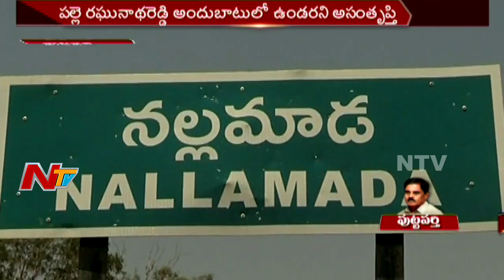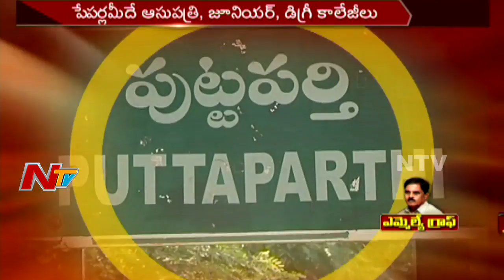Puttaparthi MLA Palle Raghunatha Reddy || NTV Special Ground Report || MLA Graph